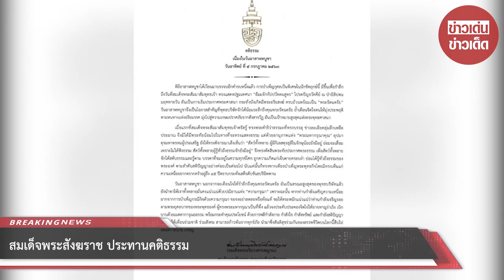สมเด็จพระสังฆราช ประทานคติธรรม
ขอบคุณ สำนักงานเลขานุการสมเด็จพระสังฆราช
ขอขอบคุณข้อมูลจาก: